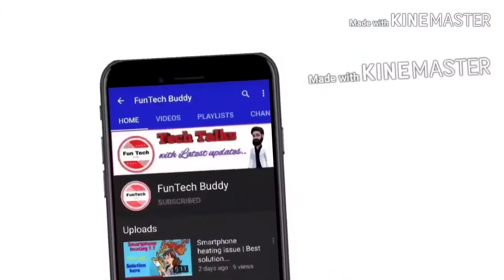Motorola popup selfie camera || full details || motorola one hyper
Merry Christmas
Motorola One Hyper has finally been launched after a flurry of last-minute leaks. It is the first Motorola-branded Android phone to come equipped with a pop-up selfie camera module that houses a 32-megapixel sensor. Motorola One Hyper is also the first phone from the company to pack a 64-megapixel main camera and a full-screen display devoid of a notch or hole-punch. It is powered by the ageing octa-core Qualcomm Snapdragon 675 SoC and is protected by a layer of p2i nano-coating to keep liquid damage at bay.